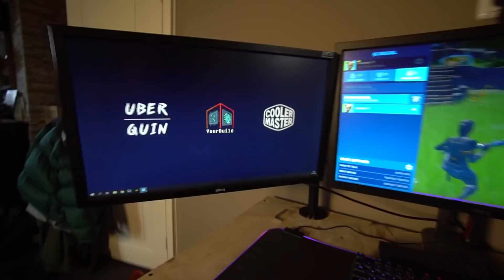MEGA PAKKET UNBOXEN! #14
Meer info!

☟ IGN info: ☟
➳PS4: Cloudy_Quin
➳Epic Games: Cloudy_Quin
➳Minecraft: UberQuinGames